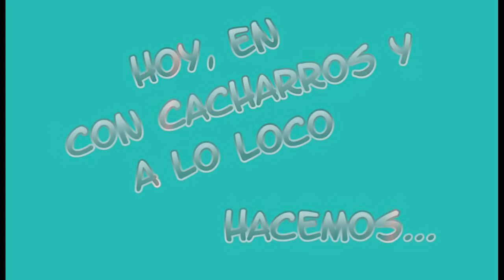Costilla de ternera asada con cítricos y hierbas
Ingredientes:
- 1 Costilla de ternera.
- 1/2 cdta. de tomillo molido.
- 1/2 cdta. de romero molido.
- 1/2 cdta. de hierba limón molida.
- 1 cdta. de ajo granulado.
- 1 cdta. de cebolla granulada.
- Sal y pimienta al gusto.
- El zumo de 2 limas.
- El zumo de 1 naranja.
- Un chorrito de salsa inglesa.
- Aceite de Oliva
- 2 hojas de Laurel.
- Unas ramas de romero.
- Unas ramas de tomillo.
- 2 tallos de hierba limón.
- Vino blanco.
- Agua.
- 1 naranja en cuartos exprimida.

Elaboración:
Ponemos en una fuente la costilla y la aderezamos con la mezcla de especias y colocamos por la parte del hueso al fondo.

Añadimos las ramitas de laurel, tomillo, romero y hierba limón.

Ponemos una cantidad generosa de vino blanco y agua.

Metemos al horno previamente calentado a 135ºC o 275ºF.

Cada media hora iremos regando con el caldo hasta completar la cocción.

- 2, 5 horas cocinado destapado.
- 1 hora cocinado tapado.